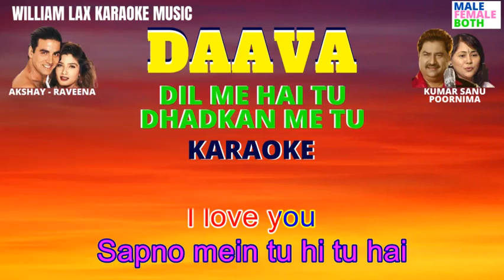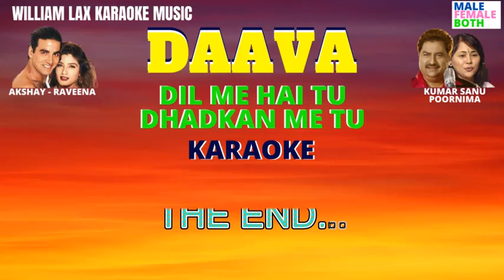DIL ME HAI TU DHADKAN ME TU HINDI KARAOKE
DIL ME HAI TU DHADKAN ME TU HINDI KARAOKE VIDEO

FREE HINDI KARAOKE SONGS FOR MUSIC LOVERS.

I hope you enjoy singing along.
This song can be used in any occasion.

Stay Blessed.

This video is for Etertainment purposes only.